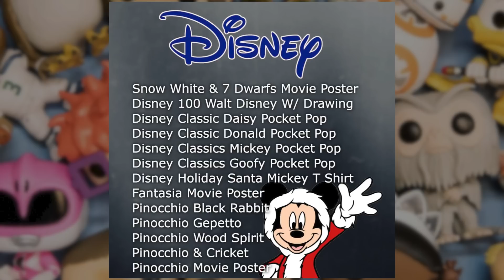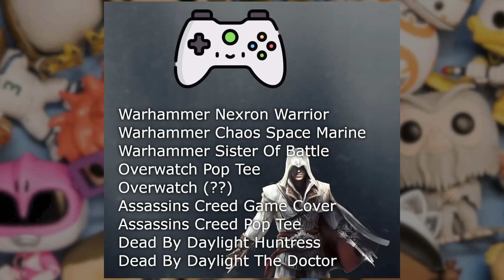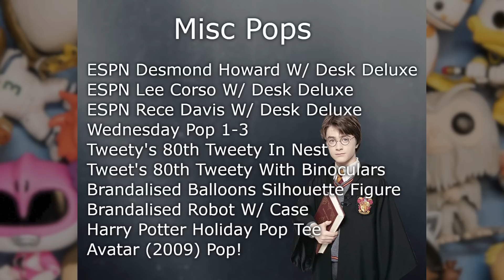Upcoming 2022 Funko Pops | Boruto Naruto Baryon Mode | Mob Psycho 100 | Marvel | Disney | DC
Today we discuss some Upcoming Funko Pops for 2022 such as Boruto (Naruto Baryon Mode), Mob Psycho 100, Marvel, Disney, DC & More!